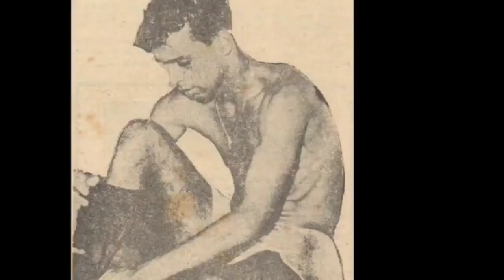ROCHA O CORINGA DO TRI EM 2001! POR ONDE ANDA?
Marcelo Rocha do Flamengo

Flamengo tricampeão carioca 2001

Rocha coringa do Flamengo

Flamengo x Vasco

Gol do Petkovic